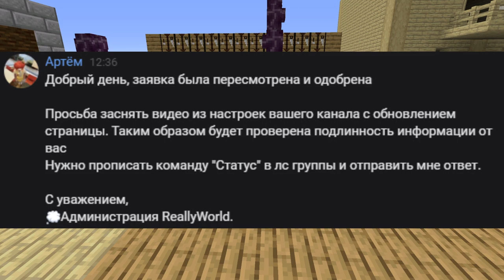ВОЗМОЖНО МЕНЯ ВОЗЬМУТ НА YT НА REALLYWORLD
╔                               ОПИСАНИЕ                                                 ╗